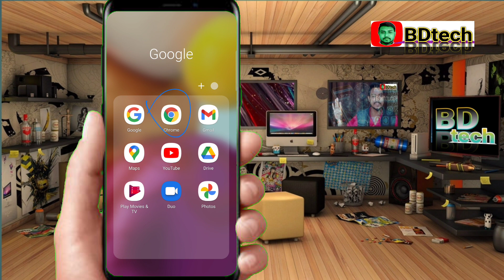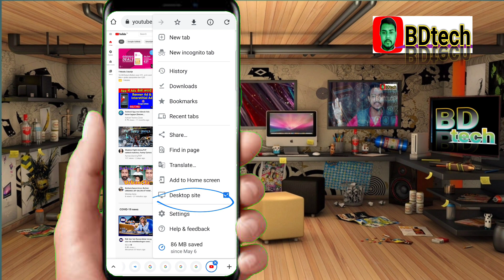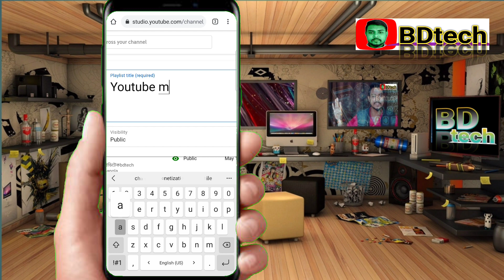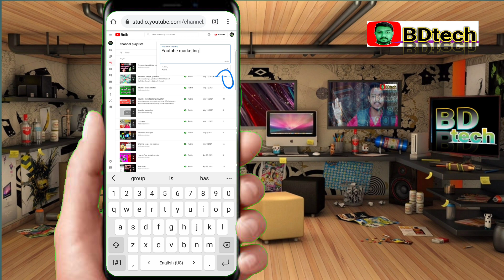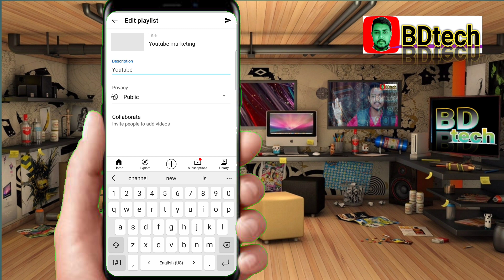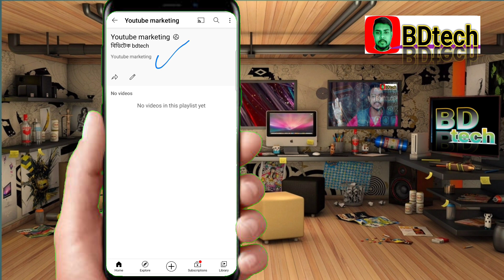How To Create YouTube Playlist Tutorial Add Existing Videos To Playlist Increase Video Views |bdtech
A playlist is a collection of videos. Anybody can make playlists, share them, and friends can add videos to your playlist.

You can go to the Library tab  to view all of your playlists. You can also manage your playlists in YouTube Studio.

If a video or channel’s audience is "made for kids" and you’re on a homepage, you can't add it to a playlist.

Computer AndroidiPhone & iPad

To find your playlists, go to the Guide  and click Library.

Create a playlistFind a video you want in the playlist.Under the video, click Save .Select a playlist such as Watch Later, or a playlist you've already created, or click Create new playlist . If you create a playlist, enter a playlist name.Use the box to select your playlist's privacy setting. If it's private, only you can view the playlist.Click Create.Edit a playlistSelect the playlist you’d like to edit in the Guide.Click Edit  by the section you’d like to change.Delete a playlistGo to one of your playlists.Click the Menu .Select Delete playlist .Confirm that you want to delete your playlist by selecting Delete.

Note: Your old playlist may continue to exist in viewers’ watch histories.

After you delete a playlist, the playlist URL and title will no longer be visible or searchable in YouTube Analytics. Data associated with the playlist, such as Watch time, will still be part of broader reports, but won't be attributed to the deleted playlist.